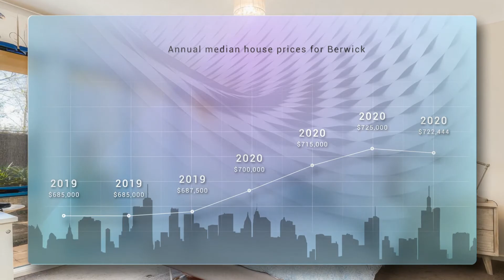Real Estate Agents in Berwick 8 Normanton Place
Position And Potential
8 Normanton Place, Berwick

INSPECTION BY PRIVATE APPOINTMENT ONLY. NO ENTRY PERMITTED WITHOUT PRE-REGISTRATION.

This fantastic three bedroom home with multiple living areas, leafy front court yard and outdoor entertaining area will appeal to downsizers, first home buyers and investors alike.

A classic brick façade and impressive vaulted ceilings welcome you into this light filled home. A spacious front lounge room greets you upon entry and Master bedroom with ensuite and generous walk in robe will become your sanctuary to relax in. Moving along into the heart of the home a combined kitchen, meals and lounge area, all your essential appointments for convenience and ease with more vaulted ceilings with glass sliding doors to take you out to the covered entertainment area and great low maintenance yard with enough lawn for your beloved pet.
Two comfortable bedrooms with built in robes and a main bathroom with separate WC, handy laundry, four split systems, single lock up garage with remote complete this easy living floorplan.

With only a few minutes walk to Berwick train station and bus stops and the village with all it’s outstanding cafes and restaurants, quality schooling and medical facilities only moments away.
Move right in, renovate or add to your rental portfolio. This home is packed with potential and opportunity.

4.9: From 25 reviews
Nicole T left a 5 star rating: A full customer experience - Sensational Agent!
Kathy5820 left a 5 star rating: Working with Ryan was great!